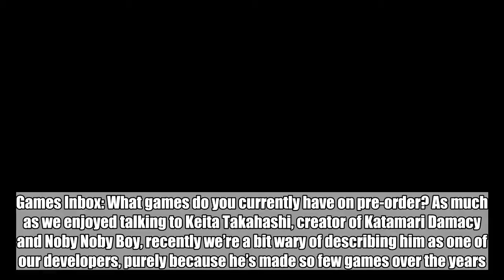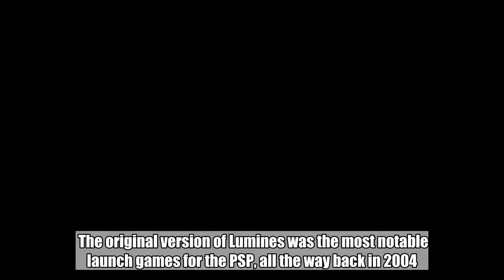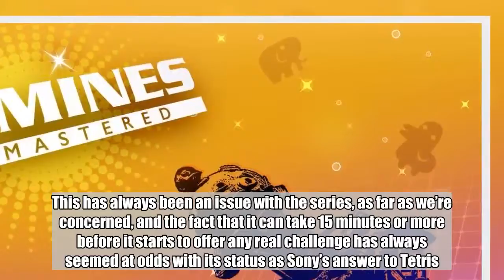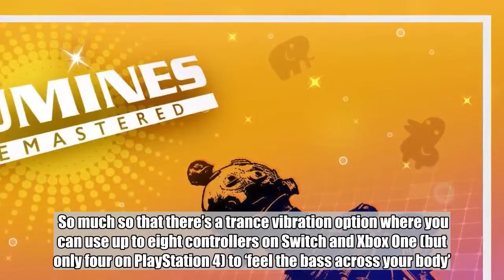Game review: Lumines Remastered is a musical Tetris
The creator of Rez returns to what was once viewed as Sony’s answer to Tetris, with a remaster of the classic musical puzzler. Games Inbox: What games do you currently have on pre-order? As much as we enjoyed talking to Keita Takahashi, creator of Katamari Damacy and Noby Noby Boy, recently we’re a bit wary of describing him as one of our developers, purely because he’s made so few games over the years. It can be almost a decade between new releases and Tetsuya Mizuguchi is just the same, which is a shame because Rez is one of our favourite games ever.  We did get a VR version out of him recently though and it seems like that’s inspired him to get back into more frequent game development. He has a VR version of Tetris coming out soon but before that there’s this: a remaster of what is probably his second best game.    The original version of Lumines was the most notable launch games for the PSP, all the way back in 2004. As with most of Mizuguchi’s work it focuses heavily on interactive music and kaleidoscopic presentation. That’s always been his obsession, but Lumines has never looked or sounded as good as it does now.    If you ignore all the fancy presentation Lumines takes a fairly obvious chunk of inspiration from Nintendo’s Panel De Pon (aka Tetris Attack). Blocks fall from the top of the screen, which are divided into four squares of one of two colours. You can rotate the blocks 90 degrees in any direction with the aim of matching up a rectangle of at least four squares of the same colour.  Once you’ve managed to construct a rectangle of same-coloured squares you merely have to wait until a vertical line sweeps across the playing field and removes it. As you’d expect, the larger the rectangle the higher the score but the better you do the faster the tempo of the music – and the quicker the time line sweeps round.  Since this isn’t a remaster in the traditional sense (although it does support higher resolution visuals and better-quality music samples) the game does borrow where it pleases from other entries in the franchise, particularly the lesser known Lumines II.  There’s the Mission Mode from that game, plus Skin Edit where you can play with unlocked skins in whatever order you prefer. There’s also a rejigged Time Attack and Puzzle Mode but not any of the (minor) gameplay changes from Lumines: Electronic Symphony.  If there’s a problem with Lumines Remastered though it’s that it still takes a long time to get difficult. This has always been an issue with the series, as far as we’re concerned, and the fact that it can take 15 minutes or more before it starts to offer any real challenge has always seemed at odds with its status as Sony’s answer to Tetris.    The licensed soundtrack – which is identical to the original – is great, but a lot of the tunes are pretty laid back, which doesn’t help with the languid pacing. You can force the game to be harder if you want, but there never seems quite enough middle ground between been patronised